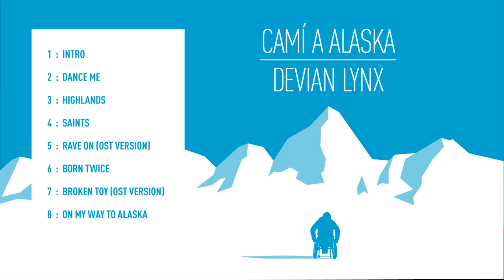DevianLynx - Saints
Camí A Alaska: Track 04 - Saints

Lyrics and music made by DevianLynx for the documentary
of Àlvaro Bayona "Camí A Alaska" directed by Gerard Molins,
produced by Tanger Films and Dream Team Concept.

Produced, mixed and recorded by Javier Vilarrubias

Artwork by Guillem Moix